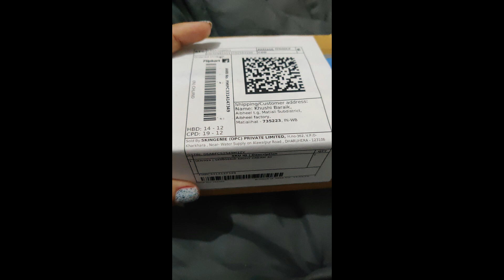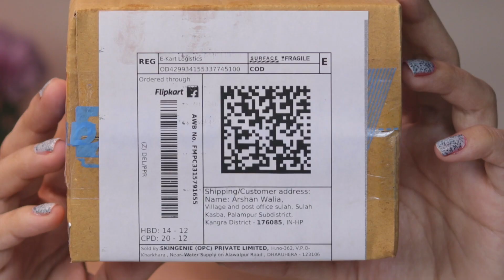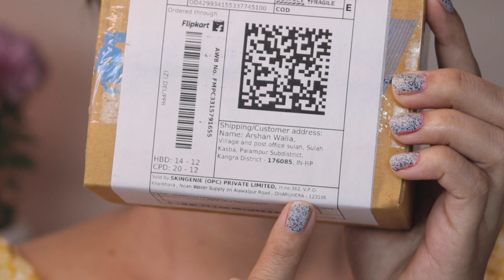REHAN SAIFI HRAM KA ,MERI CREAM FLIPKART PR FAKE BECH RHA HAI DHYAN RHE FLIPKART SE KOI NA LE ,FAKE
buy only amzone website or WhatsApp

day cream